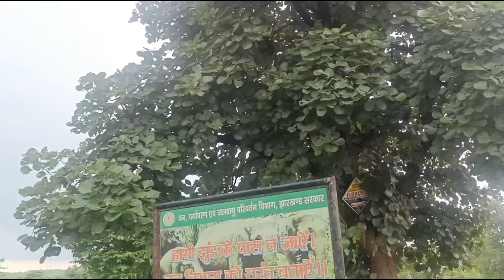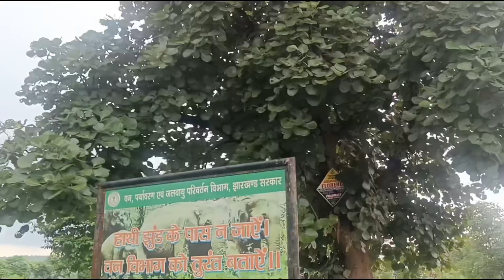Hundru fall/Rajrappa Mandir Jharkhand 🙏Full Masti in Jharkhand/Jharkhand special/Famous Mandir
Ye Product Ma Use Karta Hun Video Banane Ka Liya :-tripod, wireless mic,wired mic, gimbal
Mobile Phone :- Realme 9 pro+
computer:-zebronics
laptop:-acer aspire

Threads:-Abhinav'sVlogs

About:- Abhinav Raj Vlogs YouTube Channel Where You Will Find Entertainment Comedy video in Hindi.